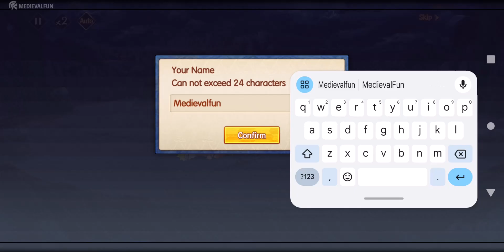Tales of Gallant Gameplay Part 1 Walkthrough Guide (Chapter 1 Full Clear)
Tales of Gallant Gameplay Part 1 Walkthrough Guide (First Chapter Full Clear).

GAME INFO:
Genres: RPG, Anime, Action
Platforms: Android
Publisher: Bamboo Game Studio
Release Date: 2024 (Early Access)